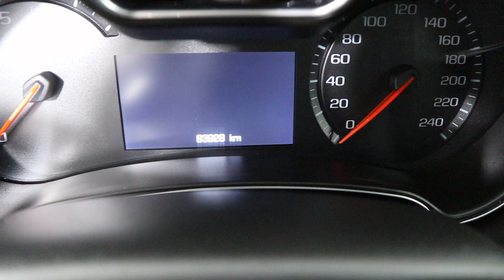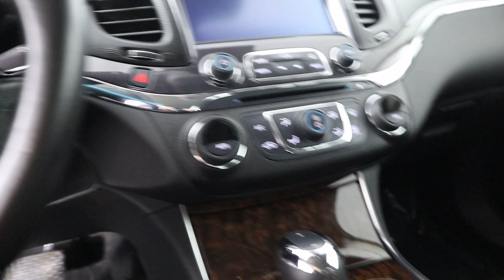MVI 7421 14 impala 219366a